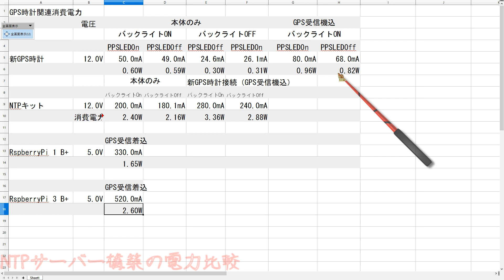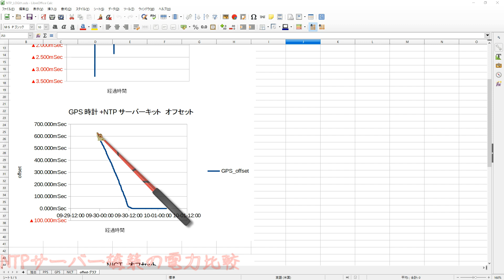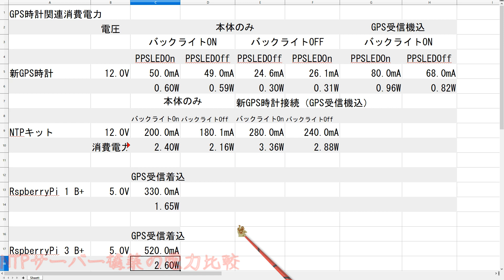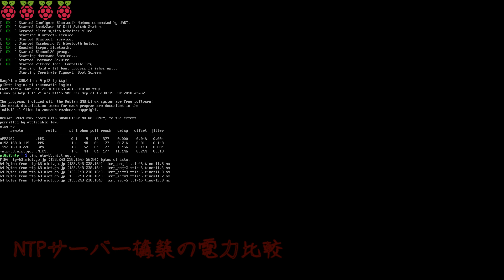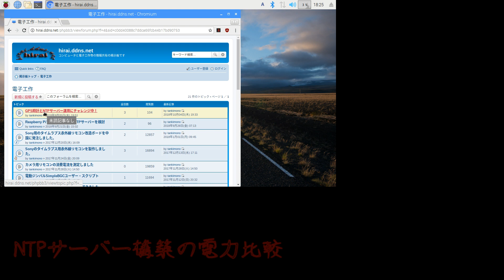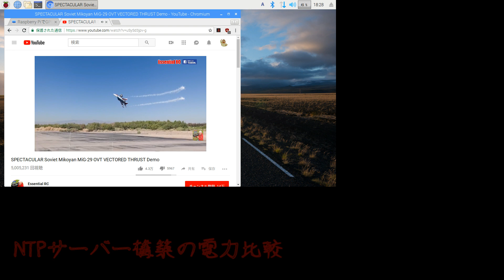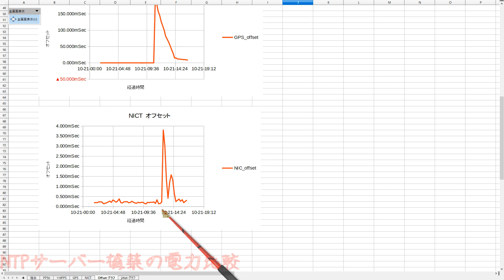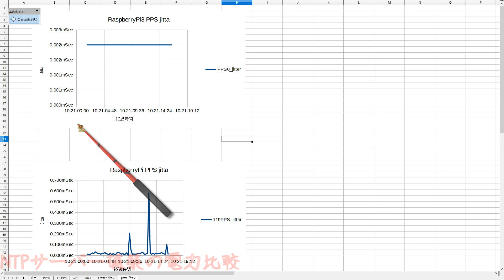NTPサーバー消費電力比較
NTPサーバー構築による電力消費比較